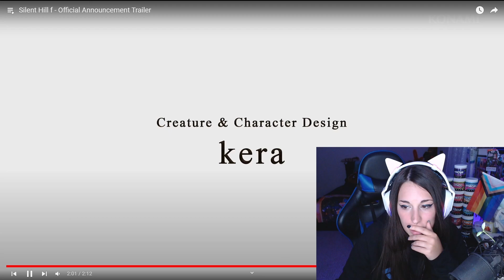STREAMER REACTS to "SILENT HILL f" | Official 4K Teaser Trailer